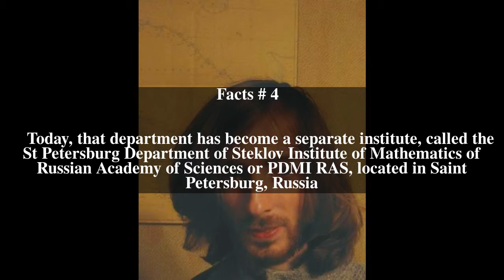Steklov Institute of Mathematics Top # 5 Facts